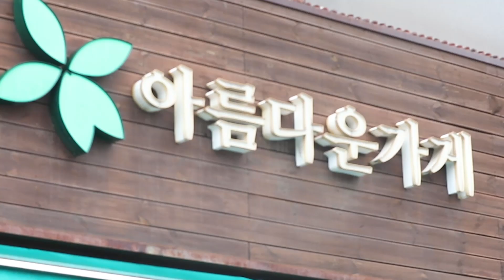[24년 악기기부나눔] 악기기부나눔 캠페인 홍보 영상 (1분 40초 버전)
안녕하세요, 서울생활문화센터 낙원입니다.

악기기부나눔 캠페인이 돌아왔습니다!

2024년 악기기부나눔 캠페인은 4월 15일부터 5월 15일까지 서울생활문화센터 낙원과 아름다운가게 서울 26개 매장에 방문하시어 기부하실 수 있습니다.

악기 나눔 신청은 서울생활문화센터 낙원 홈페이지를 참고해주세요!

[2024년 악기기부나눔]
- 캠페인 기간 : 2024년 4월 15일 ~ 5월 15일
- 악기 기부 : 서울생활문화센터 낙원, 아름다운가게 서울 26개 매장
- 나눔 신청 : 서울생활문화센터 낙원 홈페이지

🎸서울생활문화센터 낙원 (방문 기부)
- 서울 종로구 삼일대로 428 서울생활문화센터 낙원
🎻아름다운가게 서울 26개 매장 (방문 기부)

* 홍보대사 : 육중완밴드
* 장소협조 : 아름다운가게 안국점, 서울생활문화센터 낙원
* 협        력 : 서울특별시, 아름다운가게, 낙원악기상가